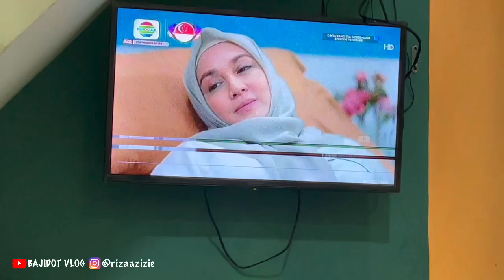Vicall Kakung Lampung Marvel di Kiro Farel | Nobar Sinetron Cinta Tak Sederhana Episode Terahir